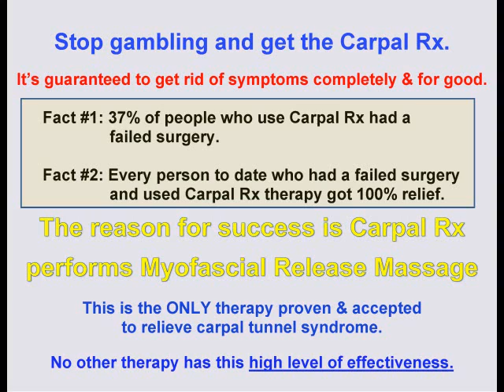When Your Carpal Tunnel Surgery Has Failed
Medical studies show that carpal tunnel surgery fails 52% of the time. Most of these failures are because symptoms come back within 2 years. Most patients don’t have a second surgery, but those who do experience the same failure rate. A far better remedy is the Carpal Rx. Over 37% of people who use Carpal Rx therapy had a failed surgery already – and don’t want to make the same mistake again. And of those customers, every one has had complete relief by using Carpal Rx therapy.

A Carpal Rx treatment is so successful because it provides myofascial release massage. That’s the same treatment a physiotherapist gives you, and it’s100% effective for carpal tunnel syndrome.

But you need this therapy every day for one month to get rid of symptoms - if not, it won’t work. But a month of going to a physiotherapist is very expensive!

Carpal Rx was invented to give you the identical therapy at home and at a fraction of a therapist’s fees. It’s 100% effective and guaranteed to work.